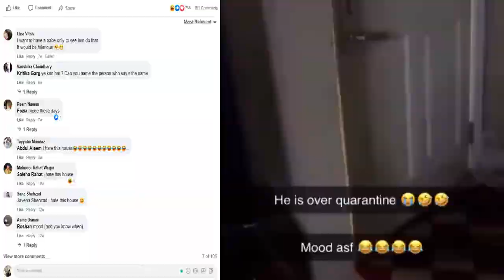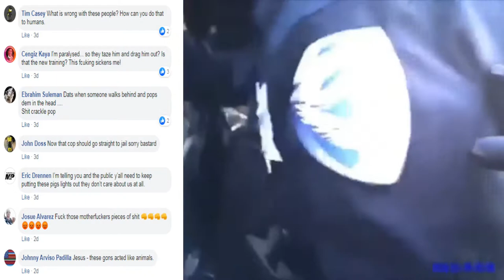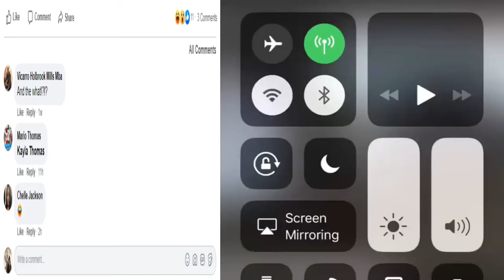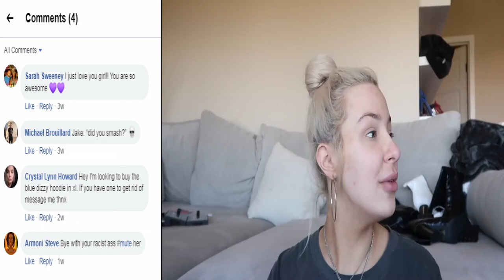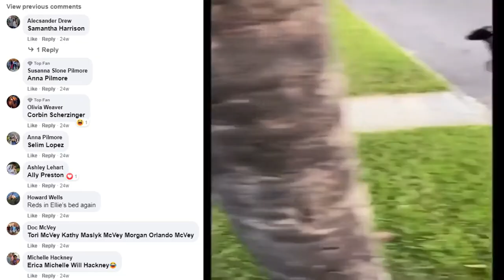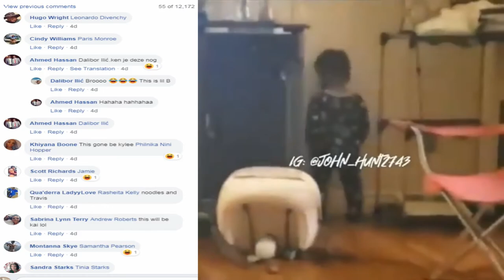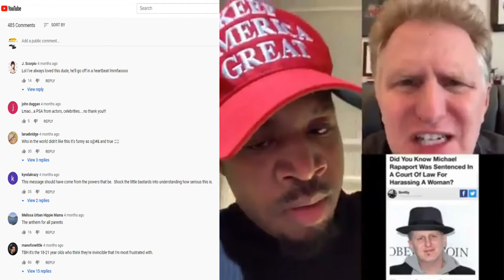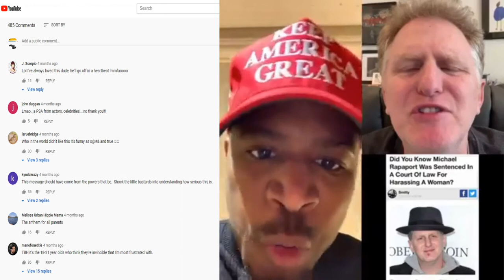LIKE COMMENT SHARE - UNSCRIPTED REALITY TV SHOW EP 1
Log Line: World's Dumbest meets Ridiculousness.

Genre: Reality TV

Self-Contained: The plot is introduced and resolved within the same episode. A single episode can be viewed without much reliance on information from prior episode.

Story Line: Social Media Influencers that have large followings i.e. (facebook, instagram, youtube, twitter, etc).  Make and post off the cuff satirical mocking, and sometimes touching comments on videos, photos. Social Media Trolls follow sites, respond to user posts, making cynical and sometimes unflattering comments. This can cause conflict between the Social Media Influencer and Social Media Troll.

107. Limitations on exclusive rights: Fair use41

I need everyone to support this concept reality show. I've pitched this reality show to the following companies.